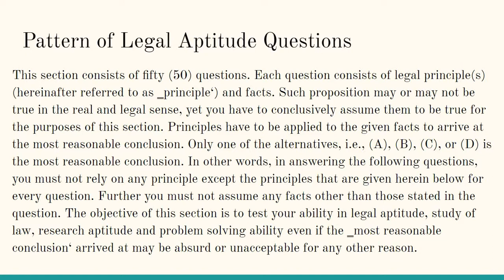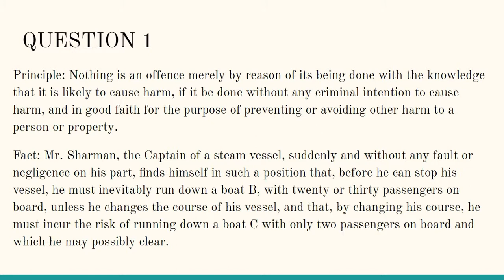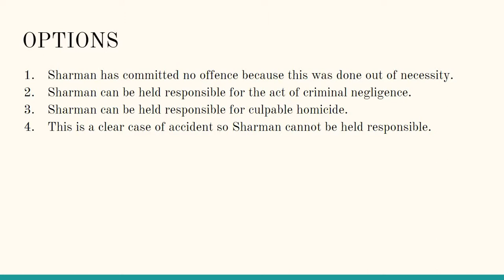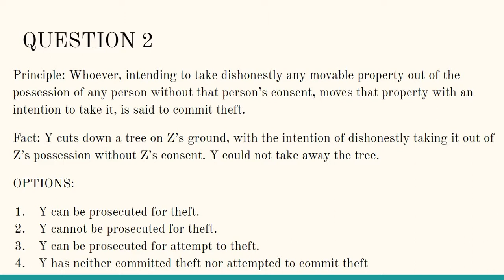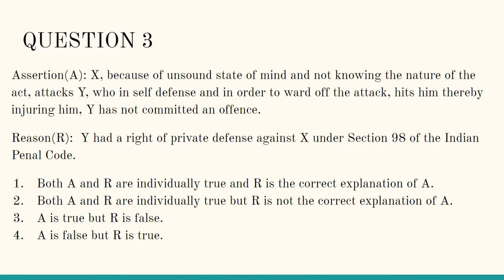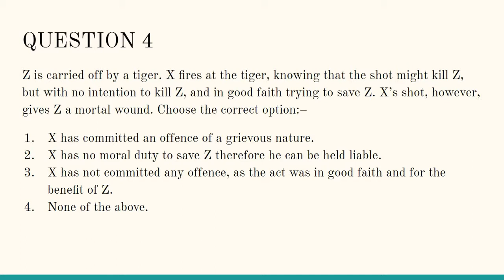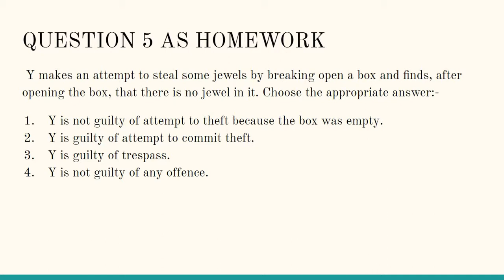CLAT Previous Year Questions Solved on Criminal Law - I | CLAT 2022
Here i have discussed about some previous year questions on Criminal Law for CLAT.

Common Law Admission Test (CLAT) is a centralised national level entrance test for admissions to twenty two National Law Universities (NLU) in India. Most private and self-financed law schools in India also use these scores for law admissions. Public sector undertakings in India like ONGC, Coal India, BHEL, Steel Authority of India, Oil India etc. also use CLAT Post Graduation ( CLAT PG) scores for recruitment of legal positions in the companies. The test is taken after the Higher Secondary Examination or the 12th grade for admission to integrated under-graduate degree in Law (BA LL.B) and after Graduation in Law for Master of Laws (LL.M) programs offered by these law schools.

Only Indian nationals and NRIs can appear in the test. The foreign nationals desirous of taking admission to any course in any of the participating Law Universities may directly contact the concerned University having seats for foreign nationals.

The Indian Penal Code (IPC) is the official criminal code of India. It is a comprehensive code intended to cover all substantive aspects of criminal law. The code was drafted on the recommendations of first law commission of India established in 1834 under the Charter Act of 1833 under the Chairmanship of Lord Thomas Babington Macaulay. It came into force in British India during the early British Raj period in 1862. However, it did not apply automatically in the Princely states, which had their own courts and legal systems until the 1940s. The Code has since been amended several times and is now supplemented by other criminal provisions.